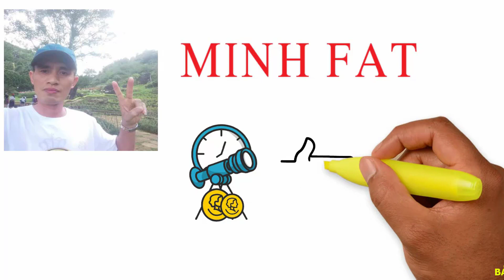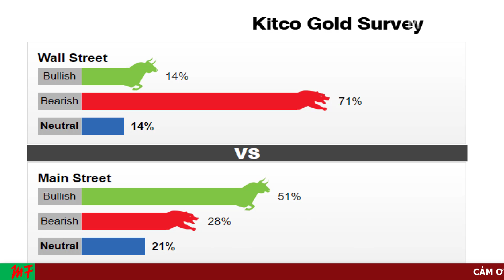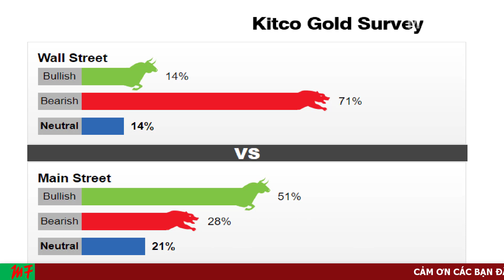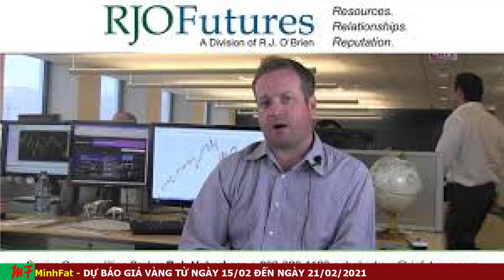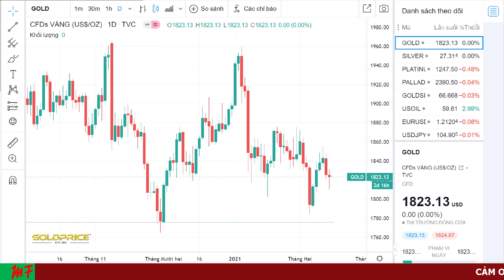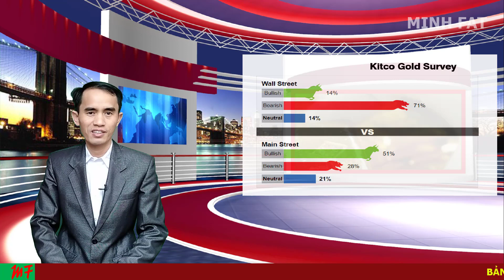Giá Vàng Hôm Nay Từ Ngày 15/02 Đến ngày 21/02/2021 - Giá Vàng 9999 Trời..Hãy Cẩn Thận!